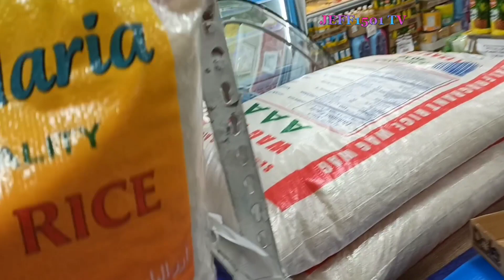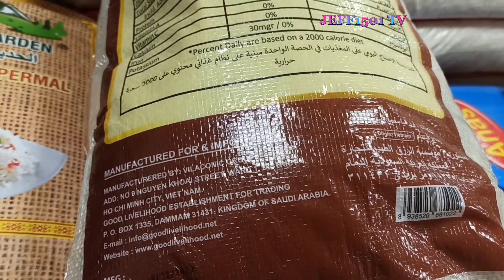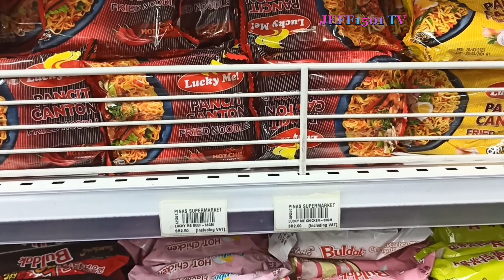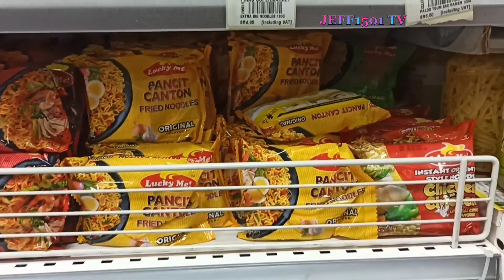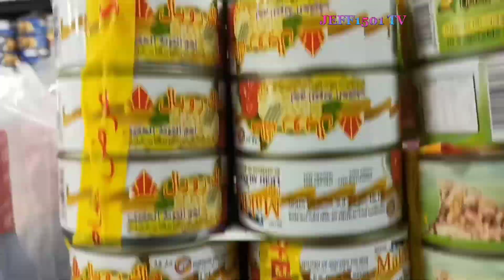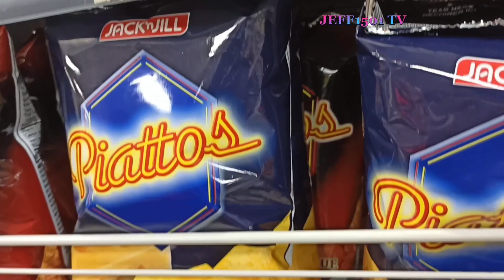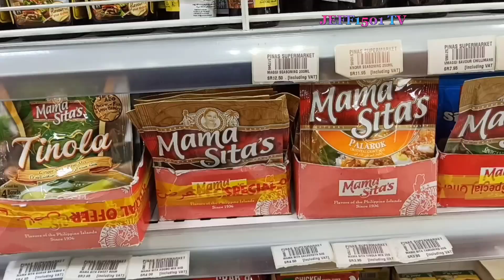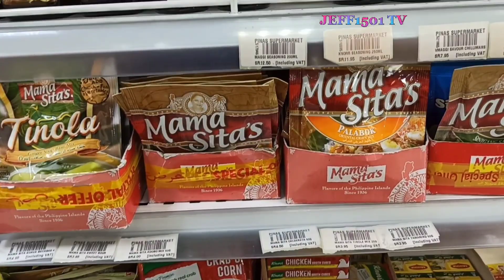PART#2: Pinas Ng Saudi Arabia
Part#2: Pinas Ng Saudi Arbia. . .
      nasa Loob siya ng Aldhana mall sieko dammam